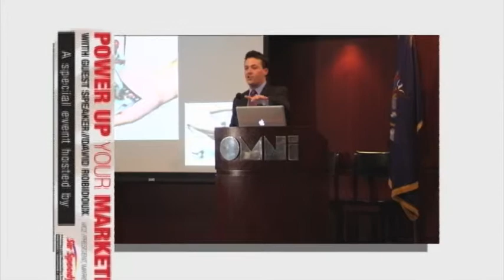QR Codes are the Bridge from Offline to Online Marketing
This video discusses how a simple QR code is nothing more than a bridge from your offline media to your online media. Oh, but what a power bridge it can be. for more information.